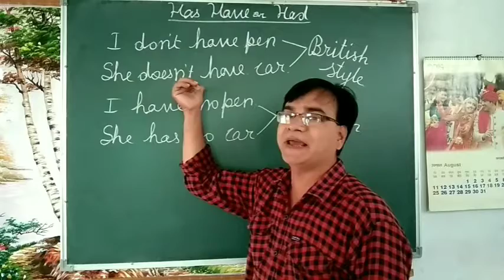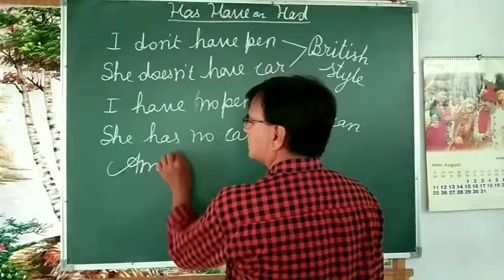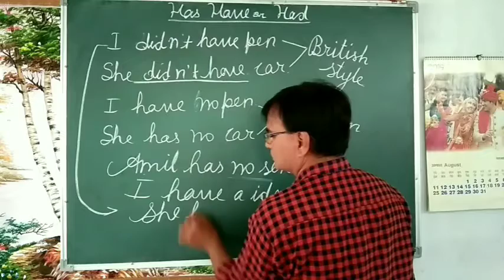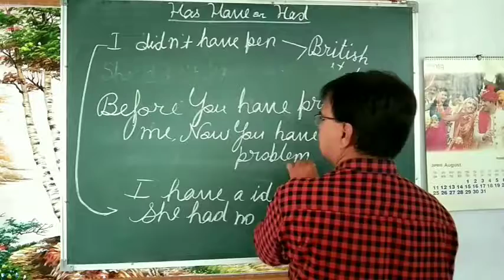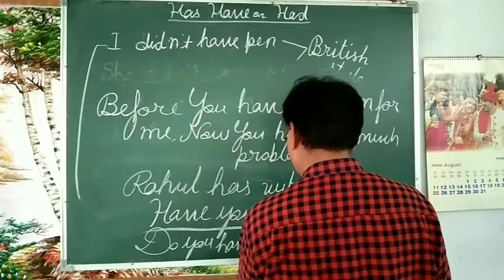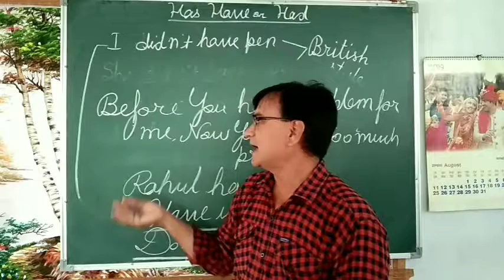English spoken channel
Don't have ,has/have no ,how to use Has/Have
Very easy to use,you can learn in this video